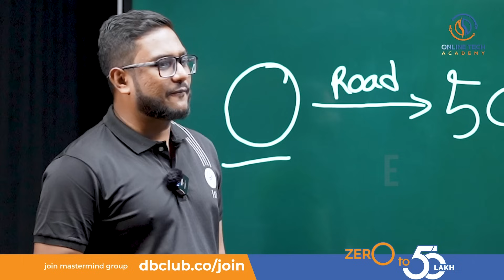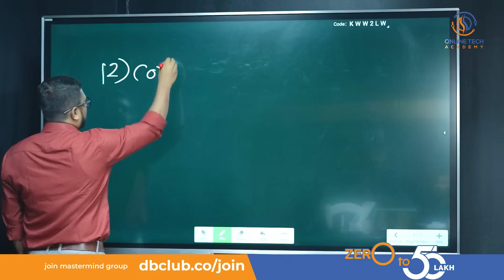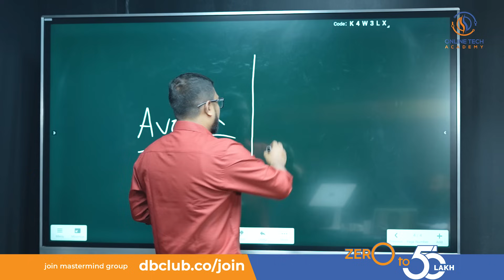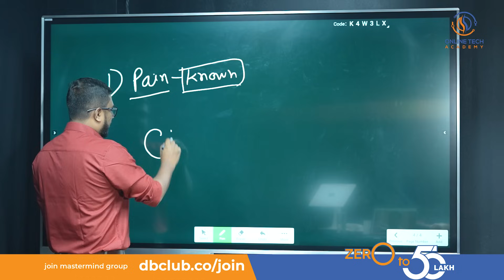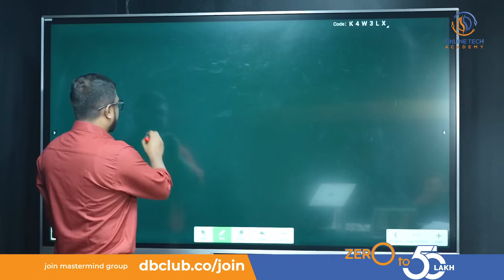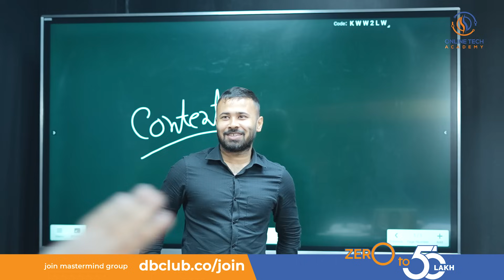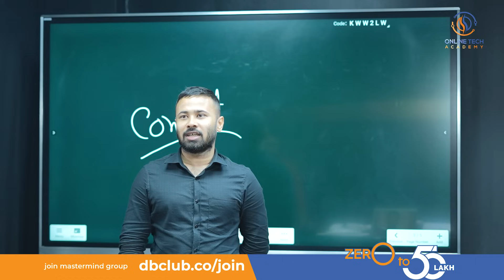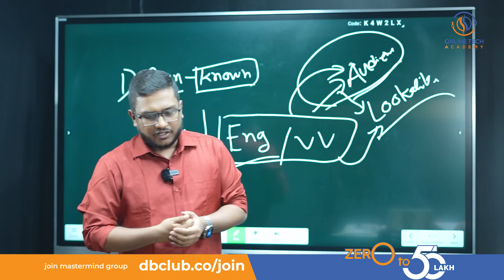HOW TO CREATE A MARKETING PLAN AND FUNNELING? Zero to 50lakh E-com CHALLENGE! PART-12